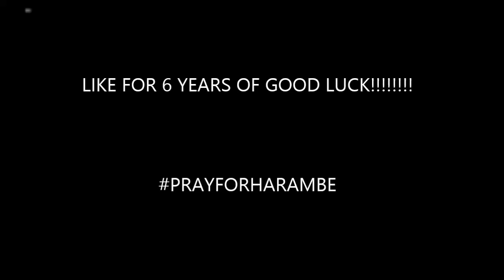OMG BOXING GLOVES!!!